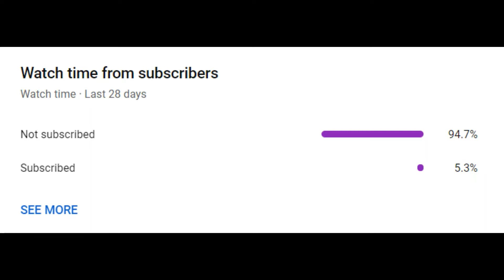Dream, George and Sapnap Try to Beat Minecraft as One Player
To know my schedule for the coming week, I made a google doc you can go to. That way you know what my schedule for uploads AND streaming look like. I will be creating a new document each year so you guys can see my schedule.